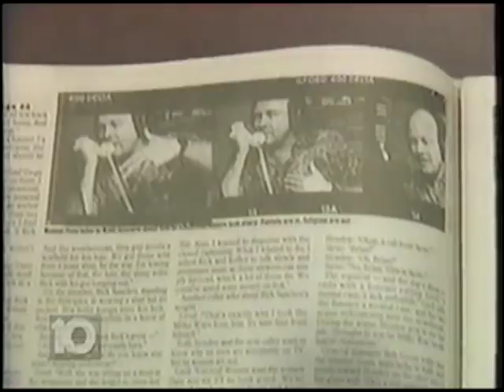Phil Hendrie: Local News Story (Miami, FL 1990's)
Local news story (Channel 10 South Florida) on Phil Hendrie and his "characters" suing him in a class action lawsuit.